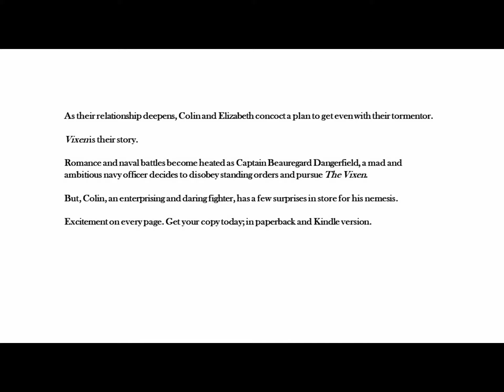Video trailer for 'Vixen'